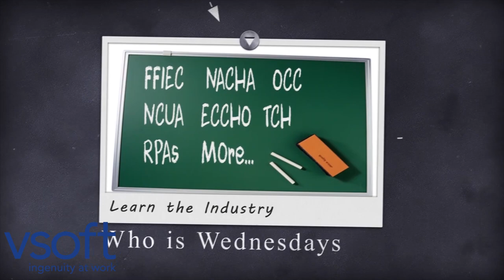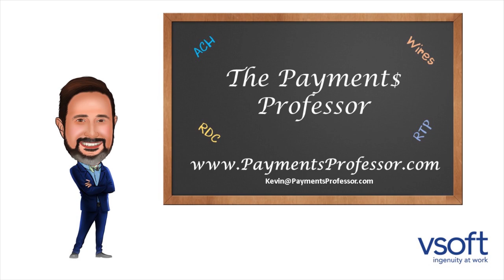Who is The Clearing House (TCH)?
Learn more about The Clearing House with the Payments Professor and special guest from the Clearing House.